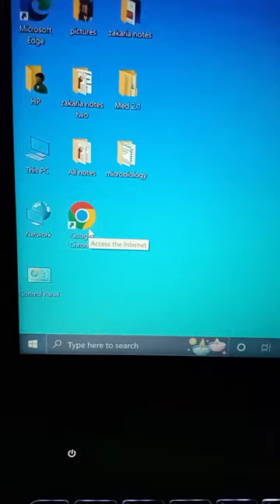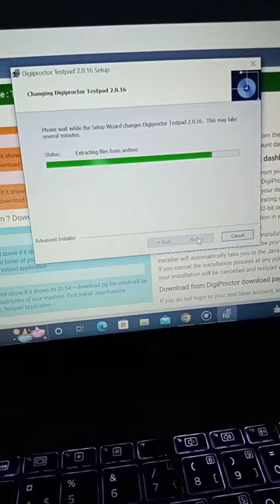How to download DigiProctor in your Laptop/PC. Very easy...